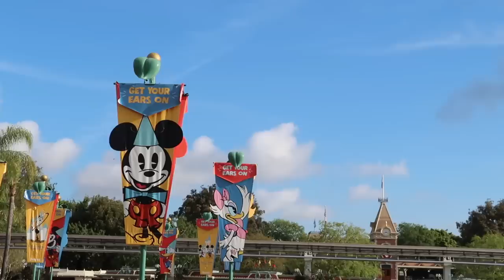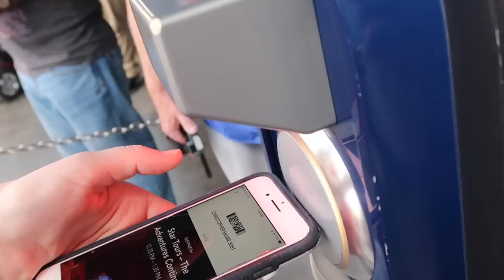my 8yr old DAUGHTER dances in the Disneyland Parade (EMOTIONAL)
♡♡♡♡♡♡♡♡SOCIAL MEDIA♡♡♡♡♡♡♡♡

JesssFam
3430 Tully Rd., Suite 20 #446

Confused? LONG STORY SHORT:
My name is Jess, I had a daughter (Lilia) at age 18 w/ my high school sweetheart. We split up & co-parent. I met someone new, got married, had twin boys (Kyson & Kaden) and another son (Landen). Walked in on him cheating on me, so we split ways, he’s not around much. Later, I met Chris, he had 2 sons: Caden and Tommy, who eventually became my bonus sons. After Chris and I got married, we had our 7th child together, Addelyn. We’re one big, complicated blended family & every second of our story is on YouTube, you can start from the beginning